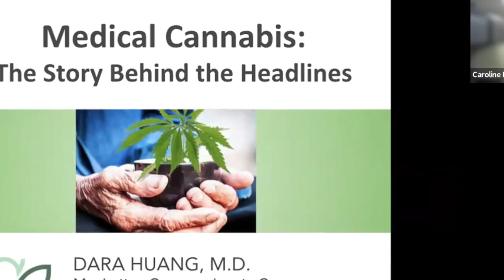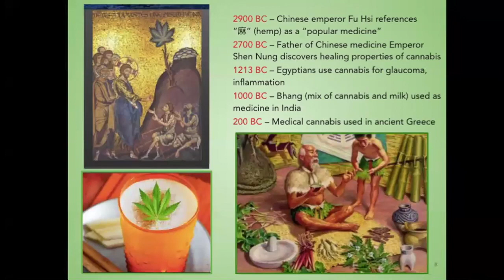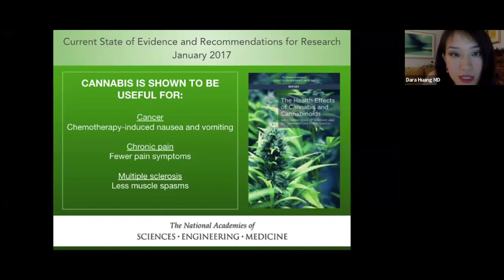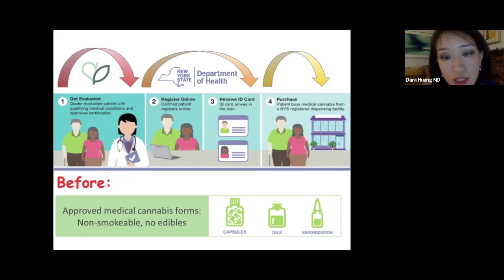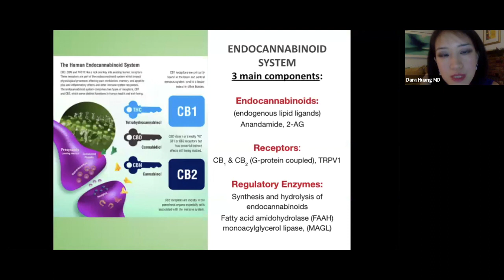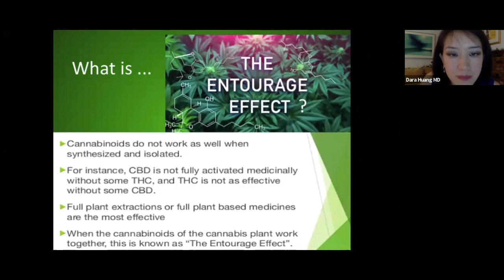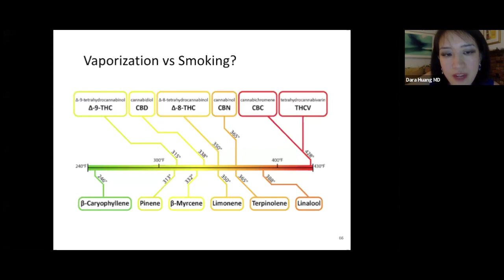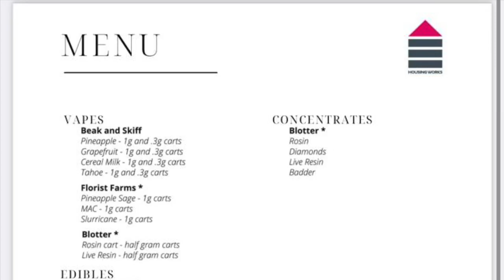Is Marijuana Legal? What's Hemp vs CBD? Is Medical vs Recreational the Same?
NY's first Medical cannabis doctor, Dara Huang MD, shares her expertise and up-to-date changes to the NYS Office Cannabis Management. An in-depth discussion on the intersecting journey of this humble medicinal plant and its controversial place in history, politics and medical science.
00:53 The View: RIP Barbara Walters
02:55 In the News: NYS First Recreational Dispensary Opens
05:08 Cannabis Travels throughout Time
06:09 Industrial Hemp vs Medical Cannabis
06:45 Why is Marijuana Illegal?
11:44 Updates in NYS Med Marijuana Program
14:43 Can Cannabis cure Cancer?
16:36 Cannabis 101
18:06 THC vs CBD
19:08 Your body's own Endocannabinoid System
21:33 Recreational Marijuana
24:53 What are Terpenes?
25:25 Hemp oil vs CBD
26:01 Can Cannabis be used with Opioids?
26:29 Medical Cannabis dosing and Drug Interactions
27:22 Is smoking safe?
27:40 Is vaping safe?
Q&A: Marlene Meyerson JCC Manhattan's Caroline Kohles, Senior Director of Health and Wellness
31:08 What is the Placebo Effect?
31:24 What's the difference between Medical vs Recreational Marijuana?
33:30 What is the Effect of Cannabis in Kids?
34:04 Why don't we have better Cannabis education?
35:25 How does different ways of cannabis consumption affect us?
36:14 How does Med cannabis treat different types of pain?
37:47 Where are the NYS medical cannabis dispensaries?
38:42 Should you take CBD prophylactically?
40:12 Will my insurance cover cannabis products?
41:00 How is Cannabis helpful for cancer?
42:20 How can I avoid the "munchies"?
43:30 What are the side effects of stopping MJ?
44:40 How do I know what products I'm getting from the smoke shop?
45:17 How do I use MJ?
46:16 What qualifications do Med MJ prescribers have?
48:45 What is the future of Cannabis?
51:11 How do I know what products I'm getting online?